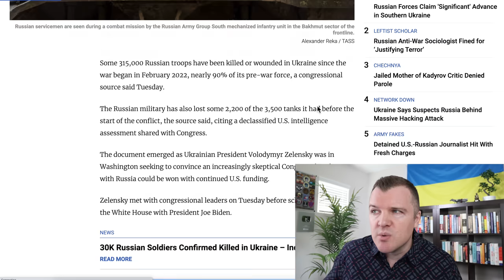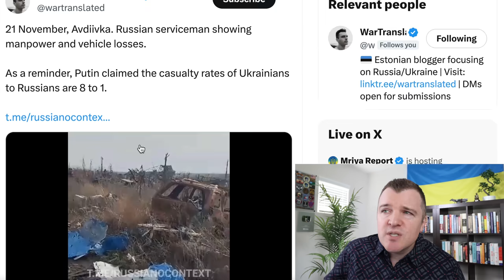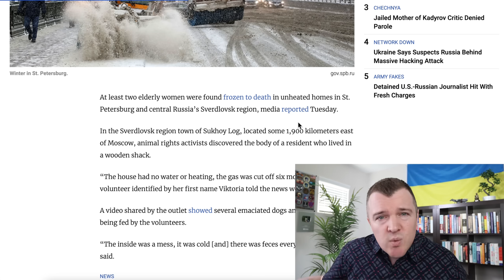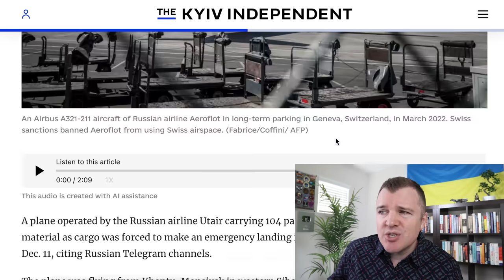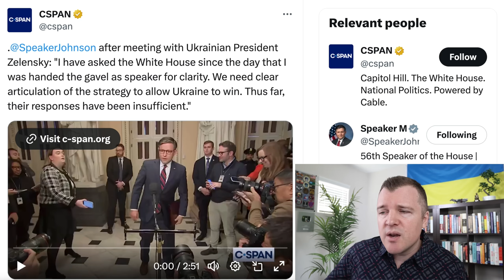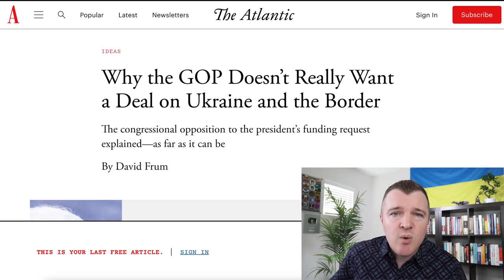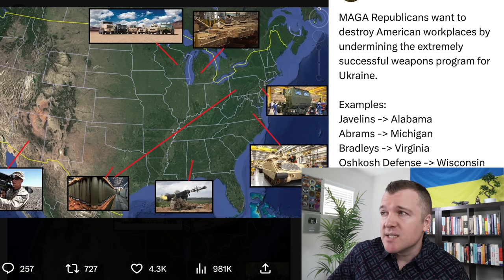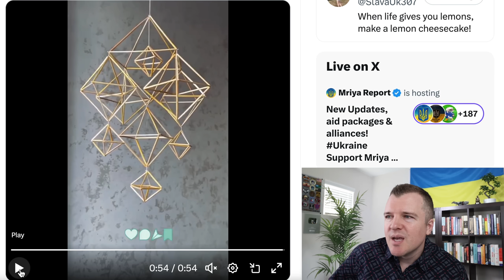Russia Has Lost 90% of Their Pre-Invasion Force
Declassified U.S. intelligence reports that Russia has suffered 315,000 casualties so far since their full scale invasion of Ukraine began.  This represents Russia losing 90% of the pre-invasion forces, which has resulted in Russia conscripting and mobilizing hundreds of thousands of Russian men to make up for their catastrophic losses.  President Zelensky has visited Washing D.C. again to meet with Republicans currently blocking votes on additional military aid to Ukraine.